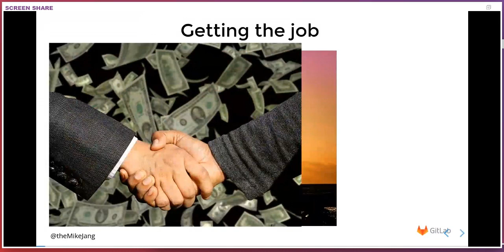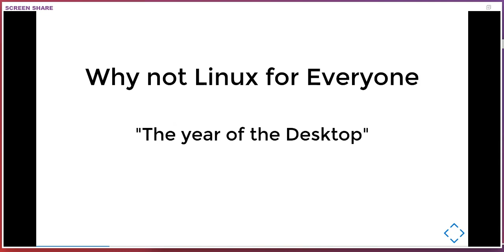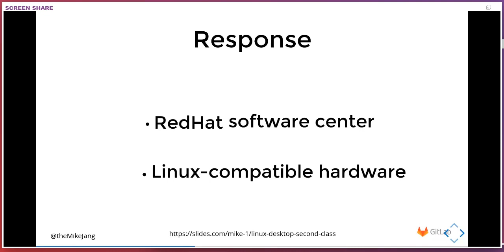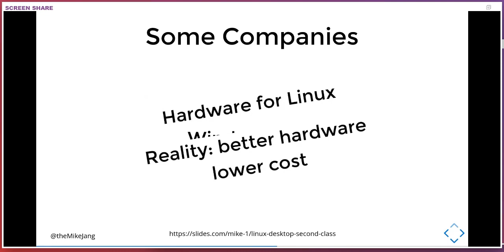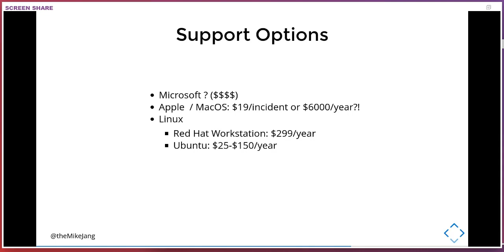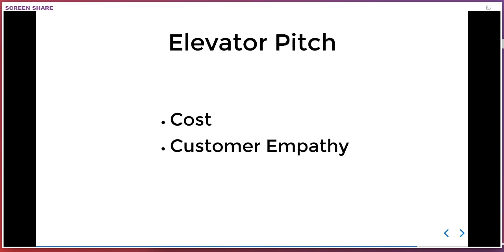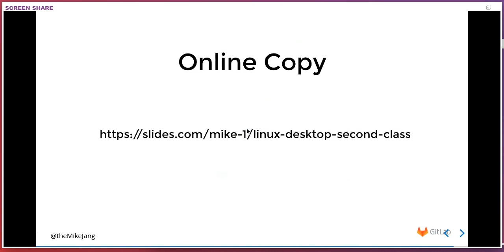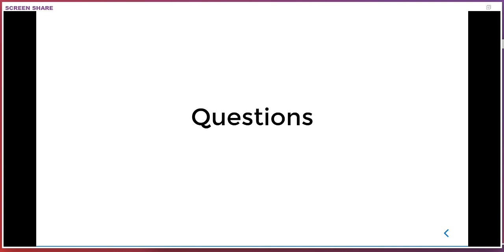When Linux on the Desktop is a Second Class Corporate Citizen - Mike Jang, GitLab